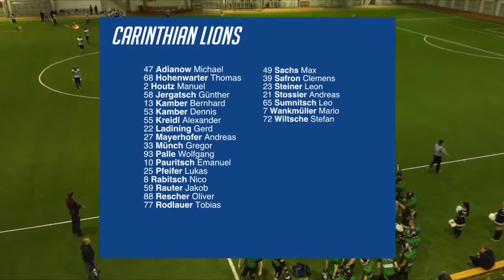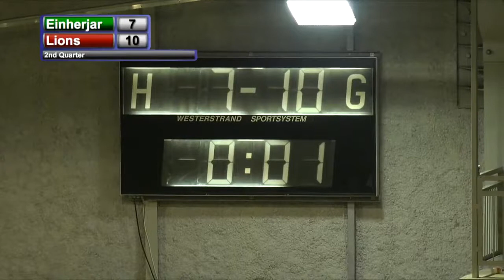Einherjar Carinthian Lions February 10th 2018